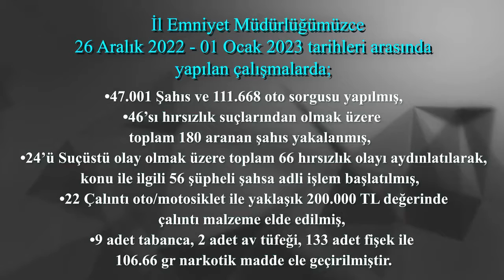KAYSERİ POLİSİ GÖZATIMIYOR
Kayseri'de hırsızlara yönelik operasyon